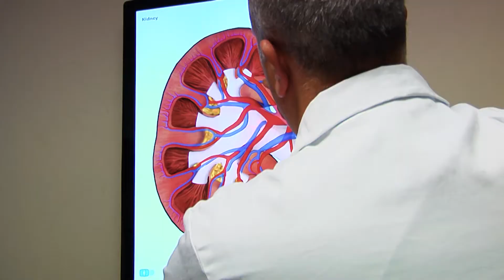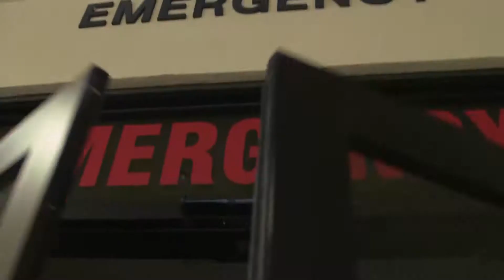Dr. Edward Hayes | Fairview Specialists Urology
Dr. Edward Hayes bring over 35 years of experience in urology care